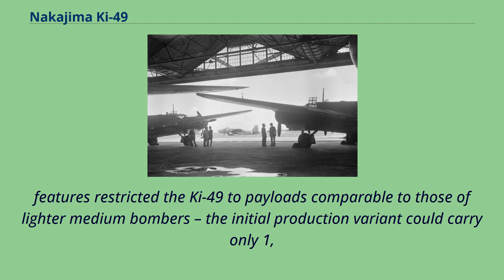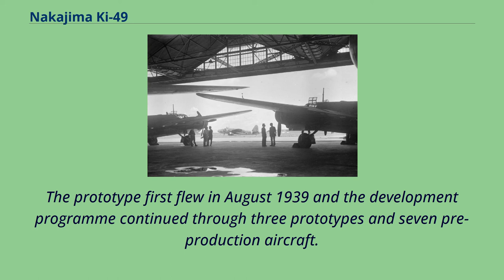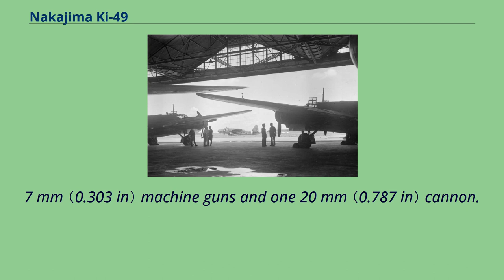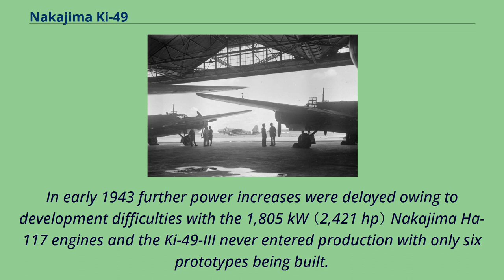Nakajima Ki-49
Mid-wing_aircraft
Twin_piston-engined_tractor_aircraft
The Nakajima Ki-49 Donryu （呑龍, "Storm Dragon"） was a twin-engine Japanese World War II heavy bomber.
It was designed to carry out daylight bombing missions, without the protection of escort fighters.
Consequently, while its official designation, Army Type 100 Heavy Bomber, was accurate in regard to its formidable defensive armament and armor, these
features restricted the Ki-49 to payloads comparable to those of lighter medium bombers – the initial production variant could carry only 1,
000 kg （2,200 lb） of bombs.
A mid-wing, cantilever monoplane of all-metal construction, the Ki-49 was one of the first Japanese aircraft fitted with a retractable tailwheel.
During World War II, it was known to the Allies by the reporting name "Helen".
The Ki-49 was designed to replace the Mitsubishi Ki-21 （"Sally"）, which entered service with the Imperial Japanese Army Air Force in 1938.
Learning from service trials of the Ki-21, the Army realized that however advanced it may have been at the time of its introduction, its new Mitsubishi bomber would in due course be unable to operate without fighter escorts.
The Japanese Army stipulated that its replacement should have the speed and defensive weaponry to enable it to operate independently.
The prototype first flew in August 1939 and the development programme continued through three prototypes and seven pre-production aircraft.
This first prototype was powered by a pair of 708 kW （949 hp） Nakajima Ha-5 KA-I radial engines but the next two had the 932 kW （1,250 hp） Nakajima Ha-41 engines that were intended for the production version.
Seven more prototypes were built and these completed the test programme for the aircraft.
Eventually in March 1941, the Donryu went into produ...